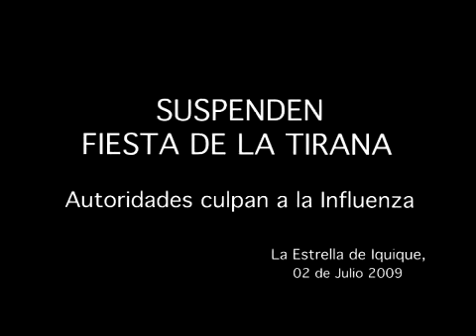2009 Tirana de Iquique el angelito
Título: Tirana de Iquique el angelito
Año: 2009
Dirección: No especificado
Sin créditos

Mala calidad